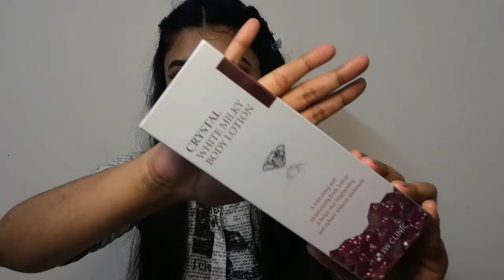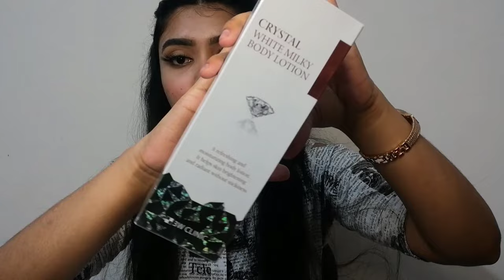মুখের চেয়ে বডি অনেক কালো? 3w CLINIC CRYSTAL Milky White Body Lotion Review | Makeup Mistress - 2020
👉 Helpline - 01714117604